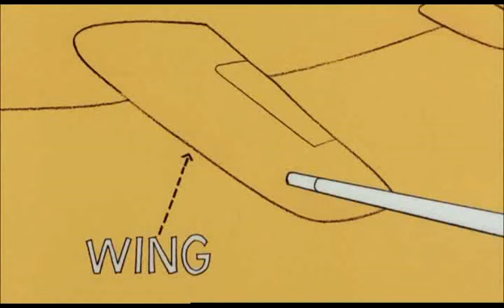La Pantera Rosa Volo rosa